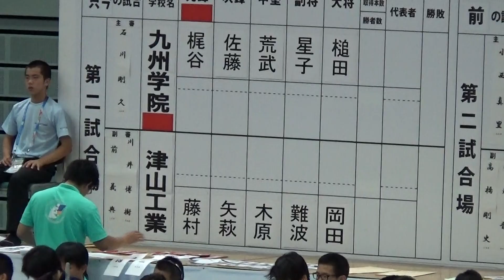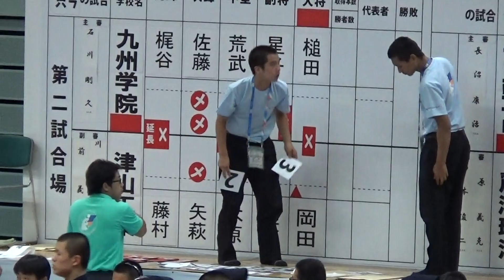2015年IH 剣道 男子 団体 1回戦 九州学院（熊本）vs 津山工（岡山）